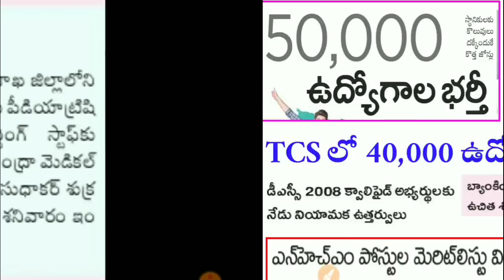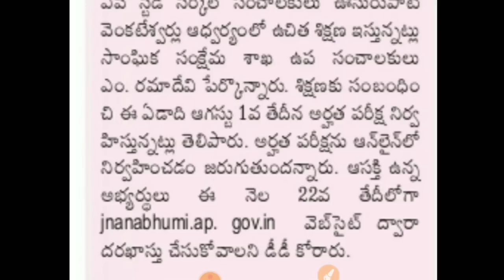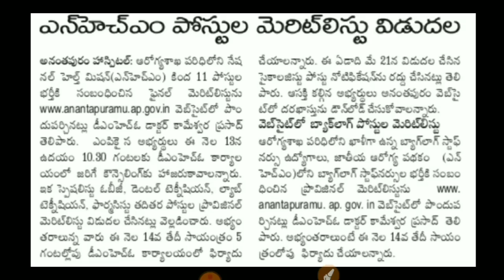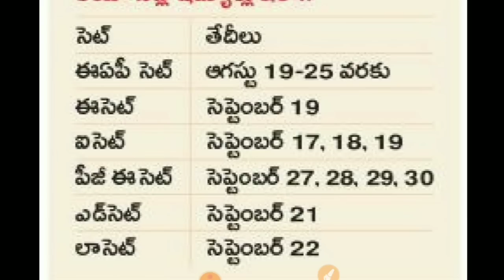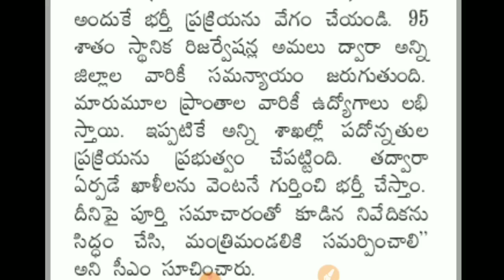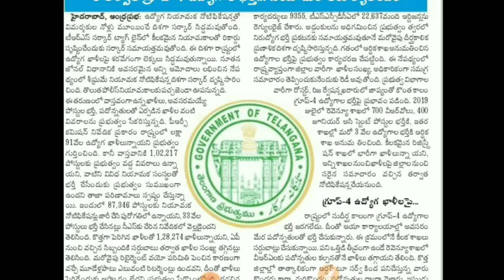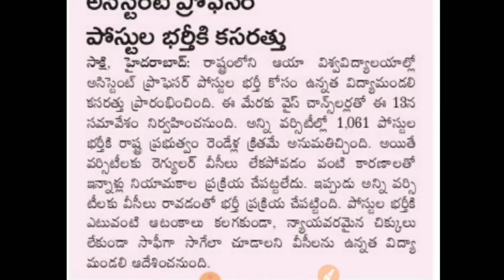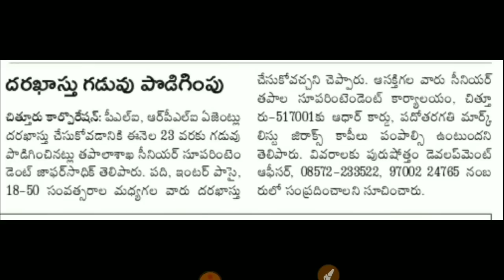50,000 ఉద్యోగాలు భర్తీ కి ముఖ్యమంత్రి ఆదేశం | వైద్య , ఆరోగ్య శాఖలో కొత్త ఉద్యోగాలు | TCS 40,000 jobs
50,000 ఉద్యోగాలు భర్తీ కి ముఖ్యమంత్రి ఆదేశం | వైద్య , ఆరోగ్య శాఖలో కొత్త ఉద్యోగాలు | TCS 40,000 jobs

అందరూ తప్పకుండా సబ్స్క్రైబ్ చేసుకోండి పక్కనే ఉన్న బెల్ యాక్టివేట్ చేసుకోండి . మీ అందరికీ కూడా ఉపయోగపడే అప్డేట్స్ అందించడం జరుగుతుంది.